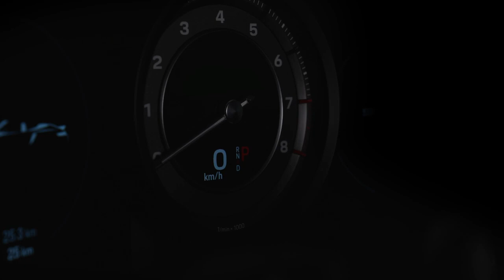BRABUS 820 - TURBO ŞARJLI MÜKƏMMƏLLİK